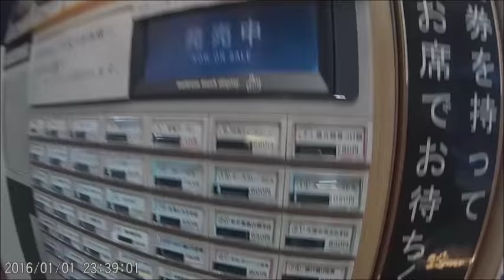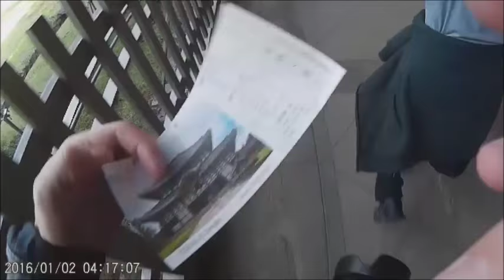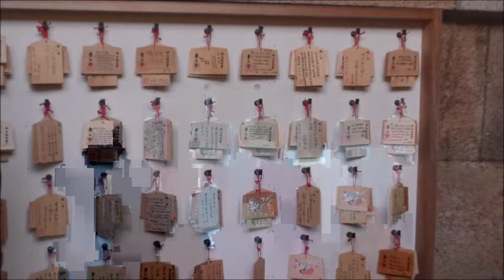Parque dos veados em Nara-Shi 奈良公園 (Nara Park Japan)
Uma das atracões de Nara-Shi são o templo de Todaiji e o parque dos veados que andam soltos pelas ruas e podem ser alimentados pelos turistas.